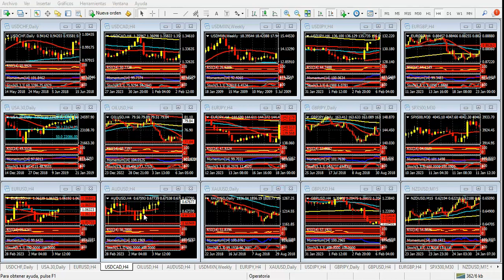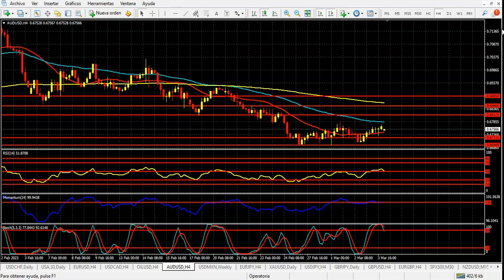Mercado de Divisas Lunes 6 de marzo de 2023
Agenda completa, con Powell, bancos centrales y datos de empleo
Hola Amigos, buen día.  El calendario de noticias será protagonista esta semana, con diversos informes y testimonios que, sin dudas, le darán un gran ritmo a los mercados.
De todos los eventos por delante, la presentación del presidente de la Fed, Jerome Powell, ante el Congreso estadounidense, asoma como lo más importante a tener en cuenta. El funcionario fue enfático en la reunión de política monetaria del mes pasado, al afirmar que la Fed seguirá aumentando la tasa de interés las veces que sean necesarias para que la inflación se encamine a un 2 al 2.5% anual, los niveles habitualmente esperados por los bancos centrales.
En su hora, los mercados parecieron entender lo contrario, o sencillamente no tomaron muy en serio las advertencias. Pero los informes conocidos en febrero fueron concluyentes, y no parecen estar dadas las condiciones para que la inflación baje desde los niveles actuales sin medidas duras. Cabe acotar que la Fed aumentó la tasa en 8 oportunidades consecutivas, 4 de ellas en un 0.75%, algo que no sucedía desde varias décadas atrás.
Probablemente, Powell deberá confirmar sus dichos, lo cual podría extender las ganancias del dólar. Por otro lado, varios funcionarios de primera línea del banco central se expresaron durante el fin de semana en la misma línea. Entre ellos, se destaca la titular de la Fed de San Francisco, Mary Daly, con opinión de peso en el organismo.
En otro orden, el Banco de la Reserva de Australia y el Banco de Canadá anunciarán sus respectivas políticas monetarias, el martes y miércoles. Mientras el RBA podría aumentar la tasa en un 0.25%, para dejar la misma en el 3.6%, el BoC se abstendría de incrementar los tipos, ante una actividad económica que comienza a dar signos de baja, después de varios aumentos consecutivos, y de una inflación que comienza a ceder.
El dólar australiano comienza a recuperar terreno después de una brusca baja que sufrió en las últimas semanas, en tanto el Loonie no brinda señales importantes, lateralizando durante varios días.
También se conocerán los datos de empleo de febrero. La encuesta ADP de empleos privados prevé la creación de casi 200 mil puestos de trabajo, mientras las cifras del Departamento de Trabajo quedarían bien por debajo de los guarismos anteriores, después del más de medio millón de empleos generados en enero.
El dólar no tiene mucho para perder en estos días. Si bien el euro y la libra esterlina mantienen una senda alcista de cortísimo plazo, la moneda única seguirá bajista hasta que logre quebrar la zona de 1.0800, lejana al nivel actual. Para la libra, la zona de 1.2300 aparece como el nivel a considerar. El yen, sin muchos cambios, boya en la zona de 136.00, afectado en gran forma por los rendimientos de los bonos del Tesoro. Los de corto plazo, a 2 años, llegaron la semana pasada a su máximo desde 2006.